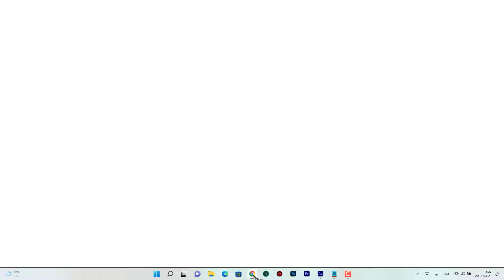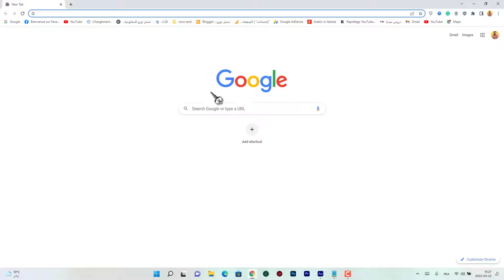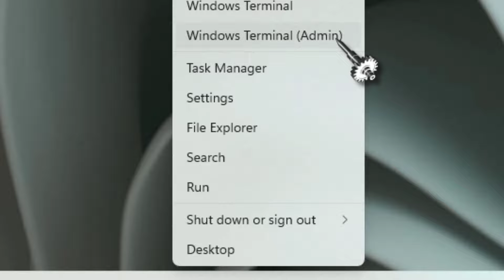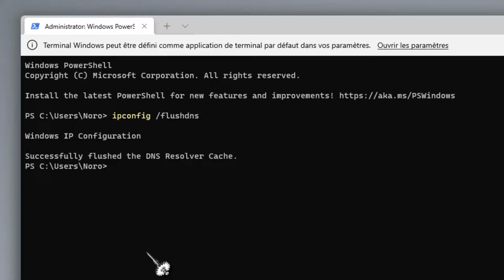كيفية مسح ذاكرة التخزين المؤقتة لـ Google Chrome DNS على هاتفك أو جهاز الكمبيوتر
◀ الأكواد الموجودة في الشرح :

chrome://net-internals/sockets

chrome://net-internals/dns

متنساش تدعمني بلايك (👍) للفيديو وتشترك في القناة لو كانت لك أول مشاهدة، وشغل  زر التنبيهات (🔔)  لكي يوصلك إشعار 🤳 بأي فيديو جديد أول ما ينزل وتكون أول واحد يشوفه 😊

💗 شكراً لمتابعتكم 💗

مراجعة _المنتوجات